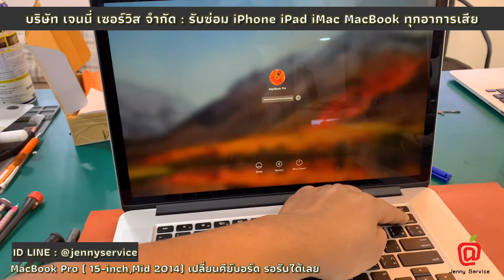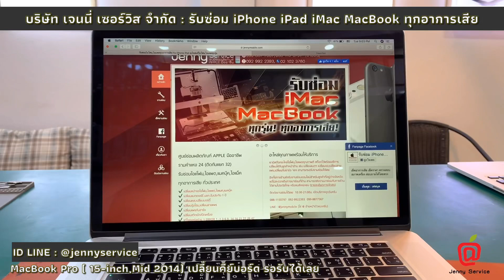MacBook Pro (15-inch, Mid 2014)เปลี่ยนคีย์บอร์ดซ่อมแมคบุ๊ครามคำแหง JennyServiceโทร0998877567 ช่างอ้น